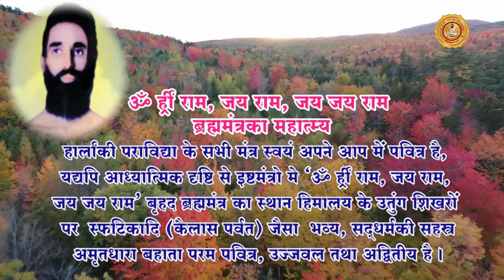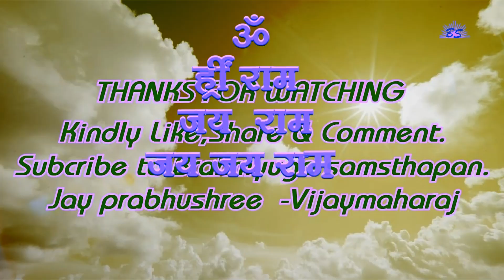Aarti darshan navratri-2023 | Akhand ram dhun | Divine Aarti Darshan Navratri 2023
ॐ ह्रीं राम धुन संकीर्तन  ,Aum hrim rama sankirtan...
Singer and music
Shri jentibhai patel.

AUM hrim Rama Jaya Rama Jaya Jaya Rama Brahm mantra is a universal  mantra.The significance of this mantra is that  it includes all the holy mantras.
This mantra is like a continuous prayer to God to save the earth from Disaster, to establish the Age of truth,to stop the violence on innocent creatures.
The meaning of this mantra is;
1) Aum hrim rama - I can see, relies or comprehend the Supreme soul;
2) Jaya Rama - The Age of truth is established on earth;
3) Jaya Jaya Rama - Be rule of spirituality on earth, by Swarga(paradise) and Antariksha(as explained earlier).